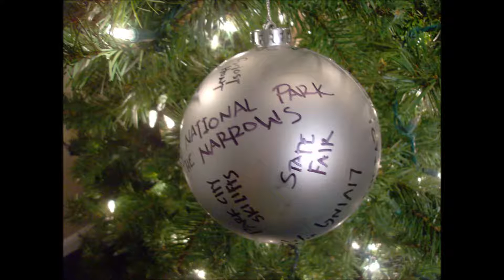Homemade Christmas Decoration Ideas